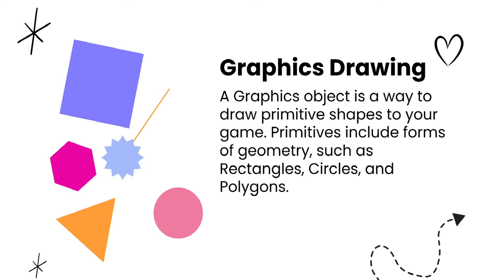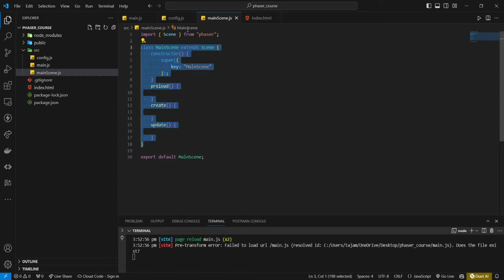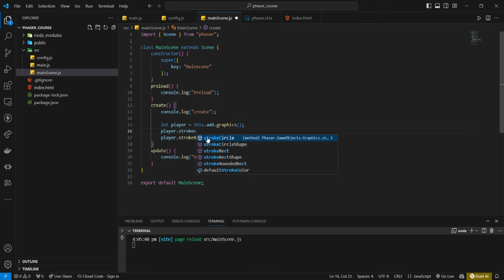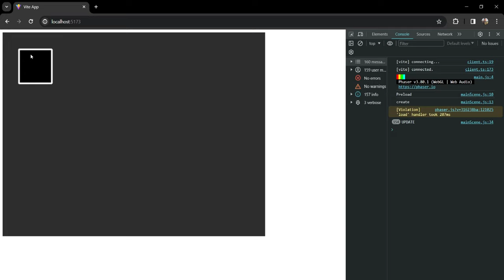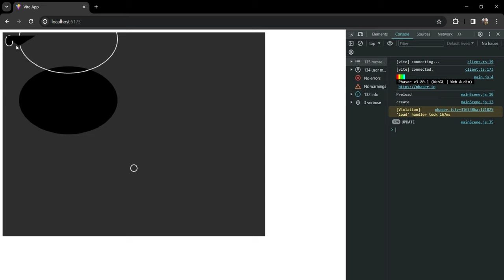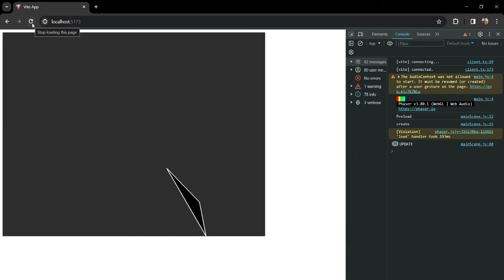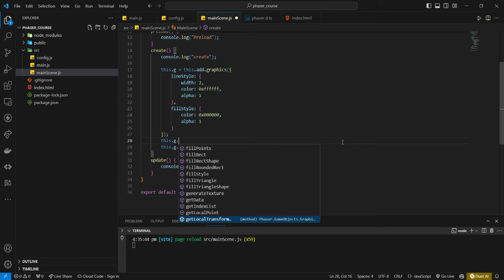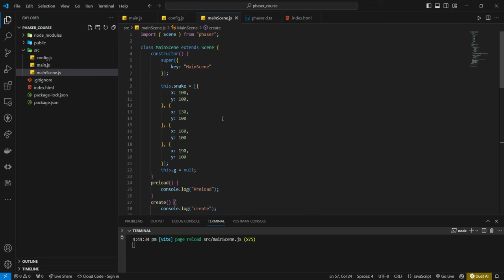Lecture 04: Graphics Drawing | Phaser Course in URDU / HINDI | Website Game Development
Explore the fundamentals of graphics drawing in the context of web game creation in Lecture 04 of our Phaser Course to get a deeper understanding of the craft of game production. For novice and intermediate developers wishing to improve their skills, this video is the ideal resource for comprehending and using Phaser's many graphical features.

In this detailed tutorial, we cover everything from the basics to more advanced techniques, including:
1. Graphics Fundamentals: Get a solid foundation on how Phaser handles graphics, setting the stage for more complex designs.
2. Shapes Drawing: Learn to draw various shapes such as rectangles, circles, polygons, and triangles, essential for character design, obstacles, and game environments.
3. Path Creation: Discover how to create intricate paths that can be used for character movements, animations, or even game level designs.
4. Styling Techniques: Elevate your game's aesthetics with in-depth lessons on line styles and fill styles, allowing you to add that much-needed flair to your game elements.

Whether you're looking to create engaging backgrounds, dynamic characters, or interactive game levels, this video will equip you with the knowledge to bring your vision to life using Phaser's powerful graphics capabilities.

Join us in this exciting journey to unleash your creativity and transform your game ideas into reality with Phaser. Let's embark on this game development adventure together!

Hopefully this lecture will increase your knowledge. Good Luck!!